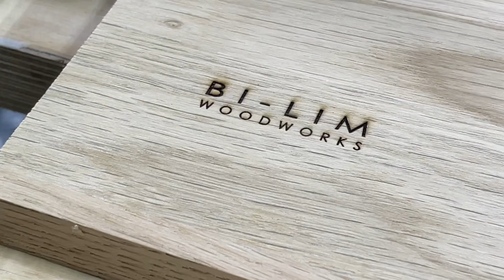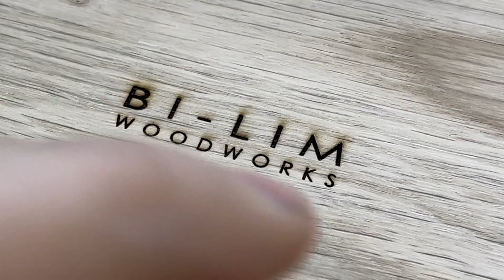중국 알리표 레이저마킹기 리뷰 NEJE MASTER2 MINI